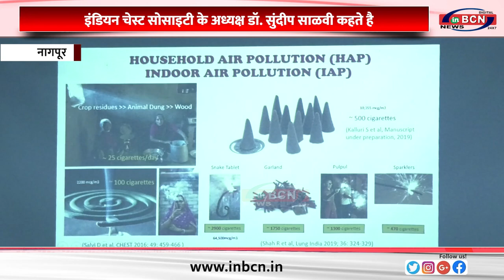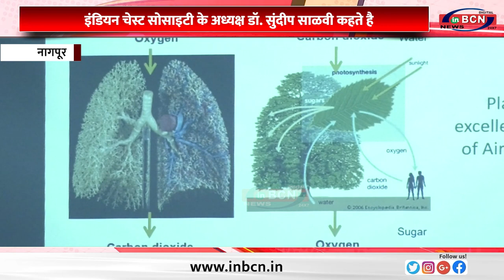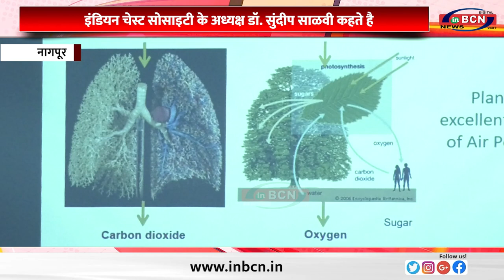इंडियन चेस्ट सोसाइटी के अध्यक्ष डॉ सुंदीप साळवी कहते है ...INBCN NEWS